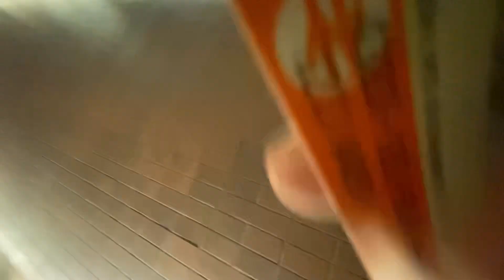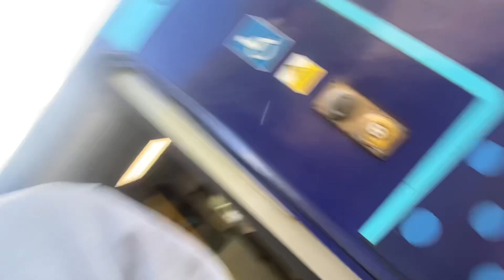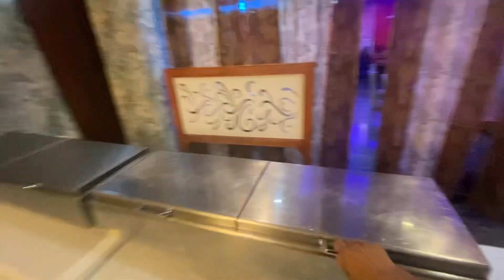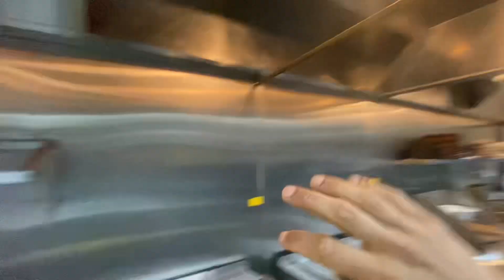kam ma guff lagaudai😂?🇬🇧new chef sanga kam maa||jagrit vlogs